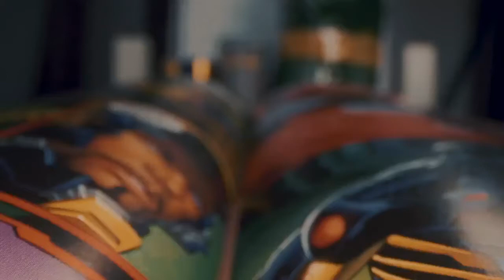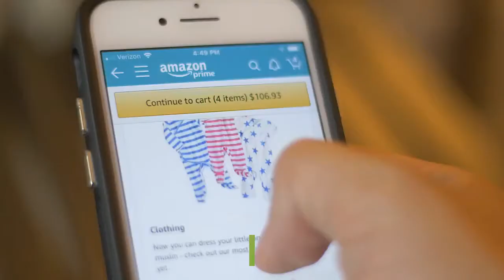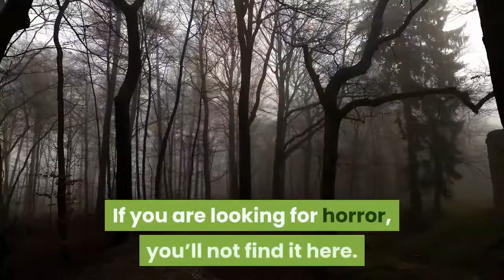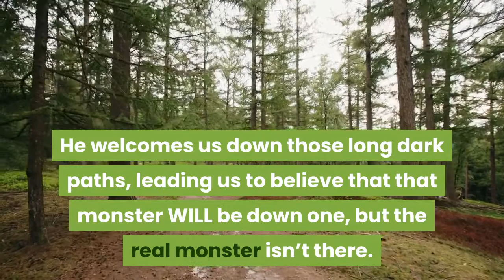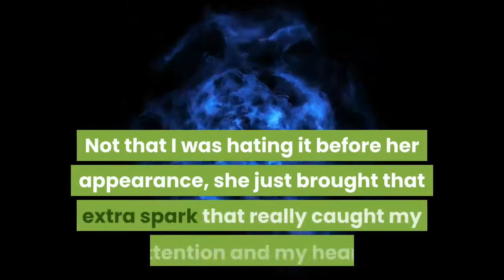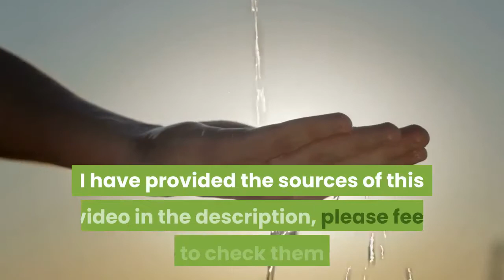Billy Summers Book Review - By Real Readers!!! Stephan King